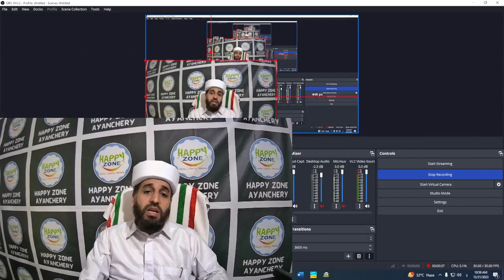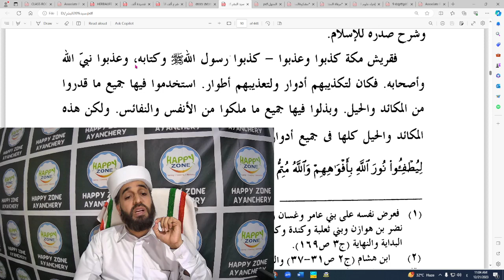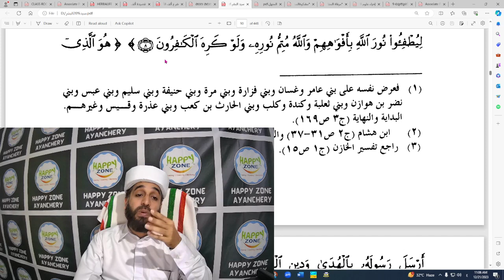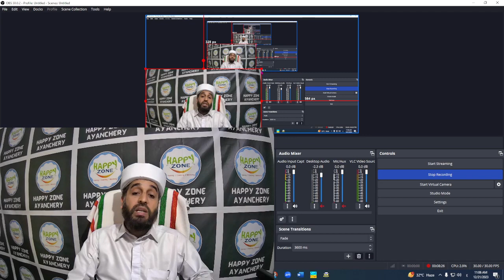SAYYIDUL BASHAR DARS 48 ABDUL HAKEEM SAQAFI AYANCHERY സയ്യിദുൽ ബശർ سيد البشر درس online dars 48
AHSA VLOG
ABDUL HAKEEM SAQAFI AYANCHERY
HAPPY ZONE AYANCHERY
Online Dars
Sayyidul Bashar Dars 48

സയ്യിദുൽ ബശർ മഴുവൻ വീഡിയോകളും കാണാൻ ഈ PLAY LIST ഉപയോഗിക്കുക.

عبد الله بن مسعود رضي الله عنه ചരിത്രം

أمّ سلمة رضي الله عنها ചരിത്രം

حكيم بن حزام رضي الله عنه

الطفيل بن عمرو الدوسي رضي الله عنه

صهيب الرومي رضي الله عنه

كتاب سيد البشر درس 48
سيرة النبيّ محمد رسول الله صلى الله عليه وسلم
وفادة الجن

കിതാബ് സയ്യിദുൽ ബശർ ദർസ് 48
മുഹമ്മദ് നബി (സ) യുടെ ജീവ ചരിത്രം
ദുഖവർഷം
ത്വാഇഫിലേക്ക്
നിഷേധങ്ങളുടെയും ആക്രമണങ്ങളുടെയും വ്യത്യസ്ത രൂപങ്ങൾ
ഓൺലൈൻ ദർസ്